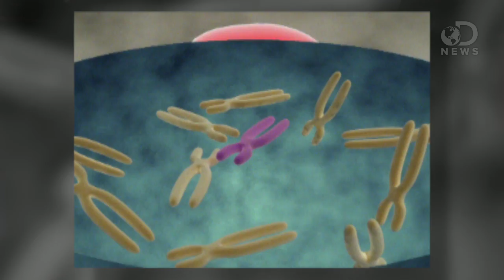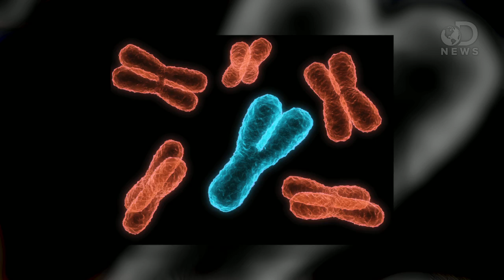How Old Is the Human Race?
How long have humans been walking the planet? Turns out, the answer is in our genes! Trace explains.

"African American Man's DNA Dates Back 338,000 Years"

"A miniscule bit of DNA from an African American man now living in South Carolina has been traced back 338,000 years, according to a new study."

"What is the Y chromosome?"

"The Y chromosome is one of the two sex chromosomes in humans (the other is the X chromosome). The sex chromosomes form one of the 23 pairs of human chromosomes in each cell. "

"Geno 2.0: The Greatest Journey Ever Told"

"Since its launch in 2005, National Geographic's Genographic Project has used advanced DNA analysis and worked with indigenous communities to help answer fundamental questions about where humans originated and how we came to populate the Earth. Now, cutting-edge technology is enabling us to shine a powerful new light on our collective past."

"The father of all men is 340,000 years old"

"Albert Perry carried a secret in his DNA: a Y chromosome so distinctive that it reveals new information about the origin of our species."

"Study Says Oldest Known Human Y-Chromosome Branch Dates to 338,000 Years Ago"

"An extremely rare African American Y chromosome found in an individual who submitted his DNA to a company specializing in DNA analysis to trace family roots pushes back the time of the most recent common ancestor for the Y chromosome lineage tree to 338,000 years ago."

"An African American Paternal Lineage Adds an Extremely Ancient Root to the Human Y Chromosome Phylogenetic Tree"

"We report the discovery of an African American Y chromosome that carries the ancestral state of all SNPs that defined the basal portion of the Y chromosome phylogenetic tree."